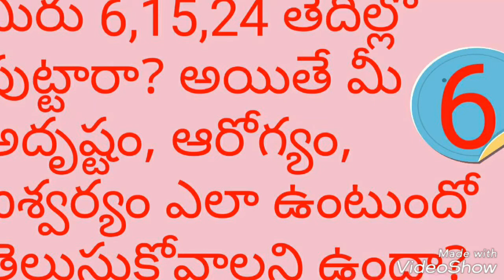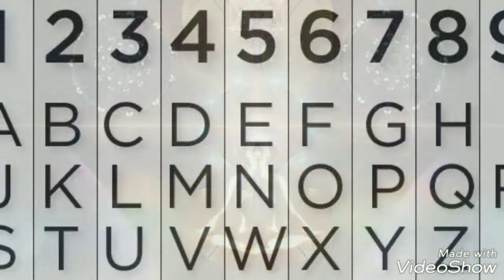Characters of 6,15,24 birth numbers as per numerlogy in Telugu